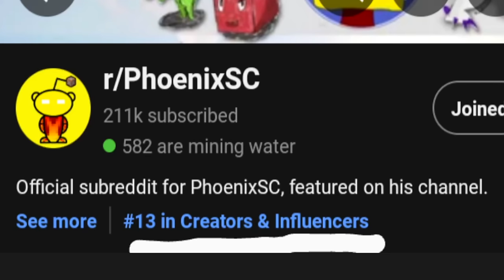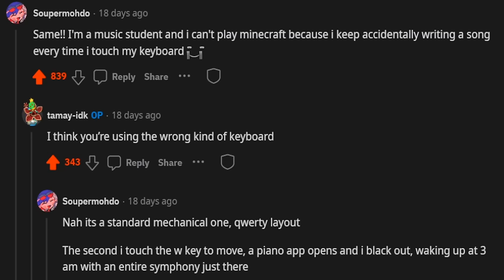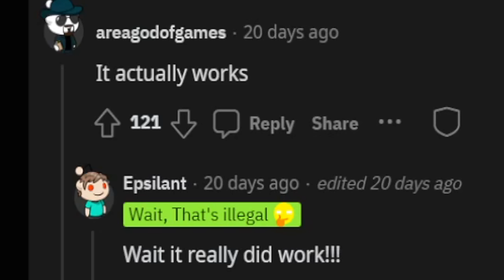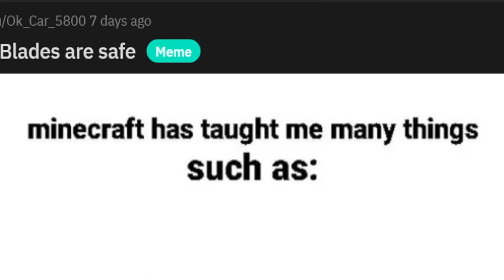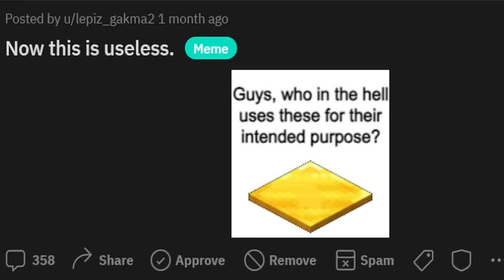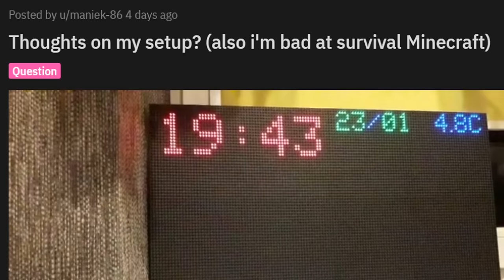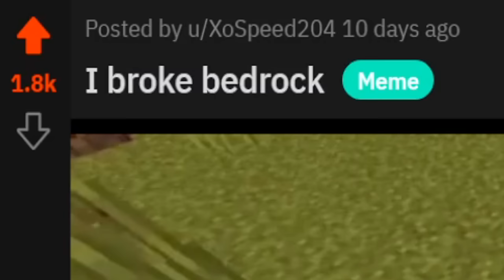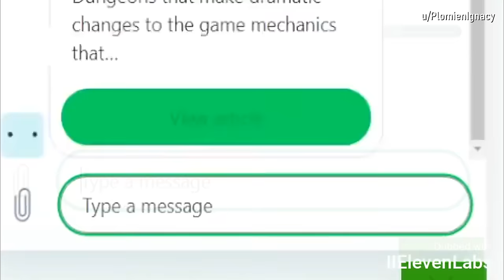Minecraft memes that will destroy your brain.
Also, follow@CraftyMastermanfor Geometry Dash in Minecraft!

Wayne Jones - Mr. Sunny Face